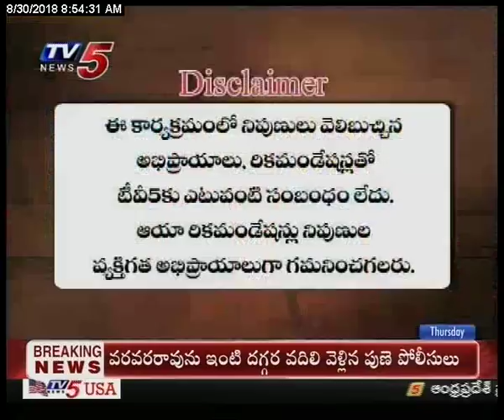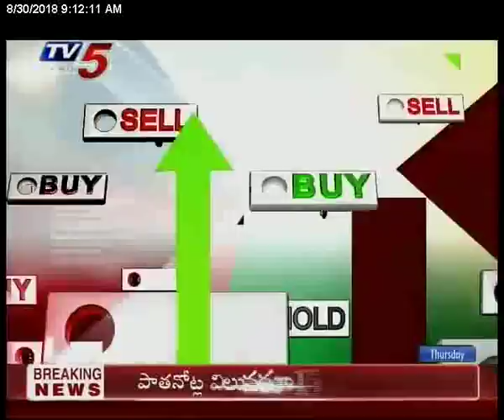30th Aug 2018 TV5 News Business Breakfast